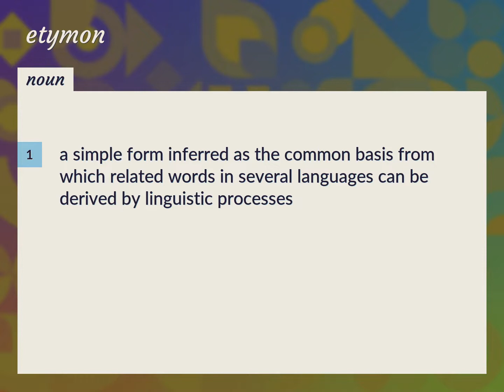Etymon | meaning of Etymon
What is ETYMON meaning?